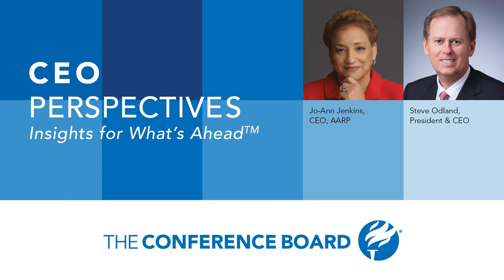Baby Boomers: The Most Important Consumer?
“The 50-plus demographic is driving the ‘longevity economy,’ and they represent $8.3 trillion of economic activity on an annual basis—that's 56 cents of every dollar,” says Jo Ann Jenkins, CEO of AARP. In a new episode of CEO Perspectives, The Conference Board President and CEO Steve Odland sits down with Jenkins to discuss how the Baby Boomer generation is disrupting conventional thinking about aging. Tune in for insights on:

  Boomers and their pull in the marketplace: Why marketers must look at this generation as an opportunity—and not just market to the newest generations. “Ageless solutions”: What's good for the old is also good for the young. If you build something that is only suited for an older person, they won't buy it. Marketing to the whole family: Why every business selling something for inside the home—tech, furniture design, retrofitting—needs a multigenerational approach.